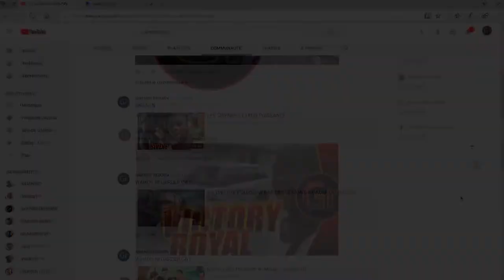LES 60 ACCIDENTS D'AVIONS LES PLUS MYSTÉRIEUX AU MONDE